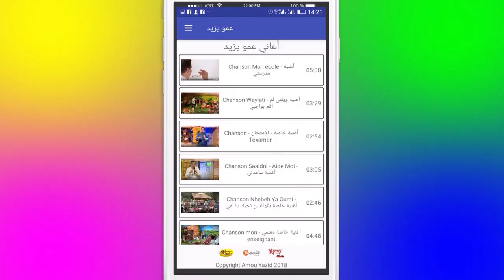BA Maa Amou Yazid S04 EP30 ‏خاصة - التريزوميا اعلان مع عمو يزيد الموسم 04 الحلقة 30 ليوم 19 مارس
Annonce Maa Amou Yazid saison 04 EP30 du 19 mars 2019 dédié à la journée internationale des forêts, de l’eau et de la trisomie 21.
 اعلان حصة مع عمو يزيد الموسم 04 الحلقة 30 ليوم 19 مارس 2019 ‏خاصة باليوم العالمي للغابات- الماء -التريزوميا